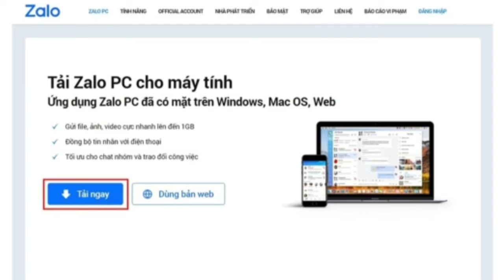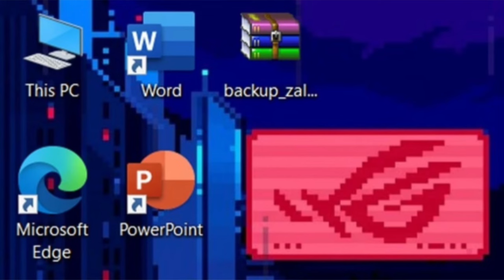Cách khôi phục tin nhắn ZALO đã thu hồi và xóa trên Máy Tính mới nhất 2024